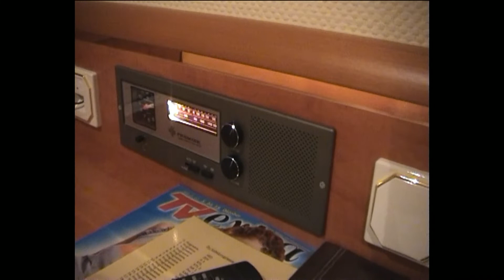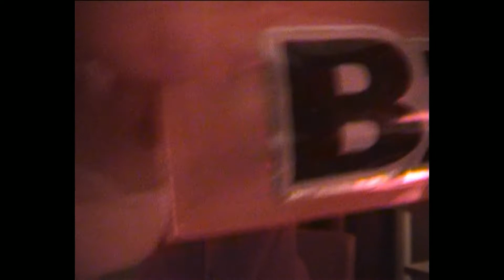5 Go Mad In Europe! A rollercoaster Adventure in 2002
Rollercoaster adventures in Holland and Germany. 6 Flags holland, Phantasialand, Europa park, Warner Bros movie world and Efteling